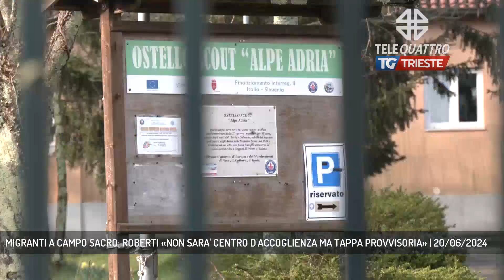MIGRANTI A CAMPO SACRO: ROBERTI «NON SARA' CENTRO D'ACCOGLIENZA MA TAPPA PROVVISORIA» | 20/06/2024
TG sera 20/06/2024 - TRIESTE - L'assessore regionale alla sicurezza Pierpaolo Roberti interviene sullo sgombero del Silos e sullo spostamento a Campo Sacro dei migranti in arrivo. L'ostello scout - precisa - non diventerà un centro d'accoglienza.  - Intervistati PIERPAOLO ROBERTI (ASSESSORE SICUREZZA REGIONE FVG) (Servizio di Laura Buccarella)  - Segui Telequattro anche sul digitale terrestre! Visita il sito telequattro.medianordest.it